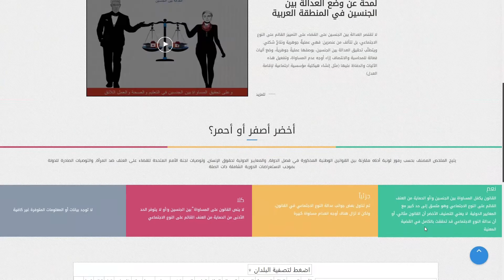أداة دعم تحقيق العدالة والمساواة بين الجنسين أمام القانون